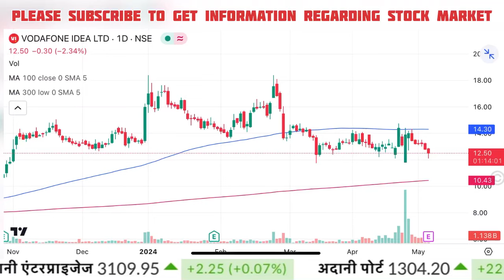Vodafone idea share latest news | Vodafone idea share news today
Cnbc Awaaz, Zee Business, At Now Sawdesh, Best Pick Anil Singhvi Stocks Analysis, Sanjiv Bhasin Best Picks, Prakash Gaba Stock Analysis Best Picks, Gaurang Shah Stock Analysis